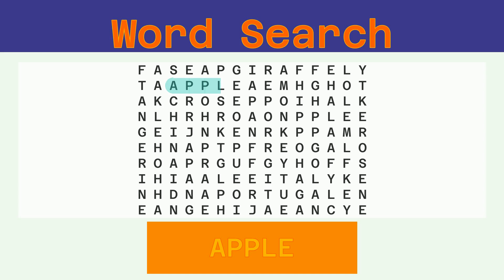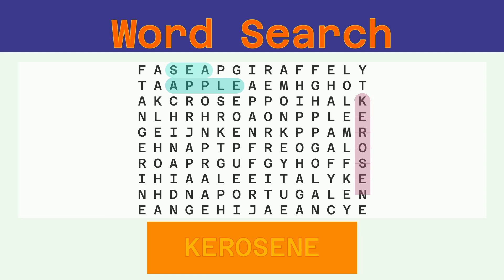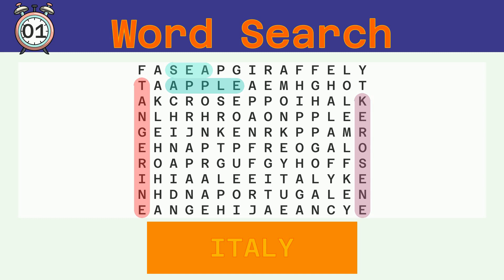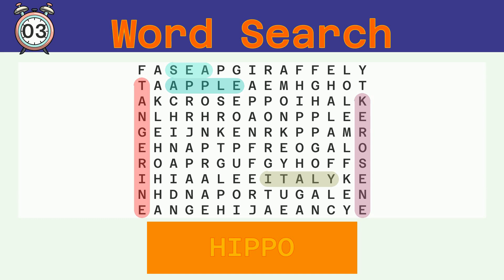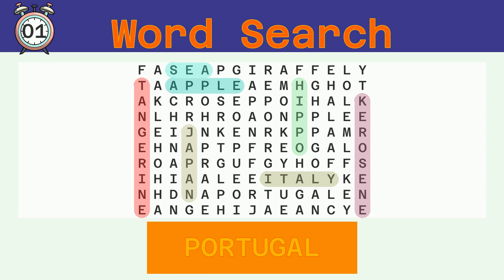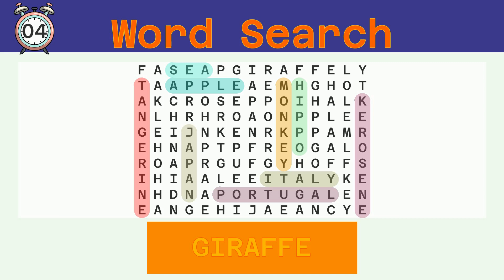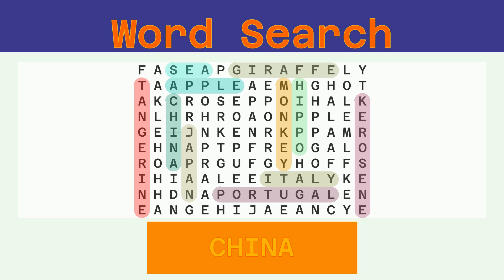Word Search - Challenge 02/20/2022 - Easy - Random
Words to find:
APPLE, SEA, KEROSENE, TANGERINE, ITALY, HIPPO, JAPAN, PORTUGAL, MONKEY, GIRAFFE, CHINA,

Answer:
00:30 APPLE
01:04 SEA
01:36 KEROSENE
02:13 TANGERINE
02:51 ITALY
03:25 HIPPO
03:59 JAPAN
04:33 PORTUGAL
05:10 MONKEY
05:45 GIRAFFE
06:21 CHINA